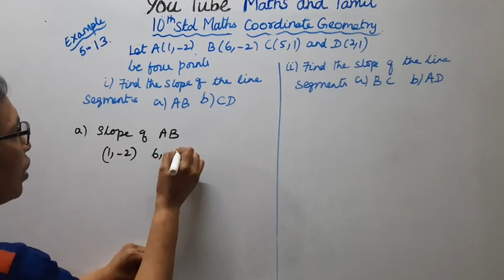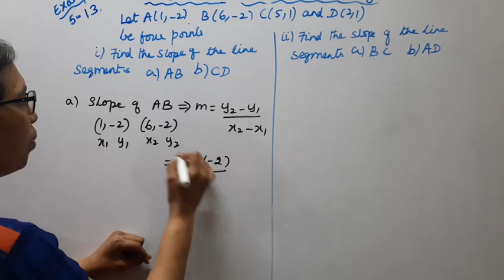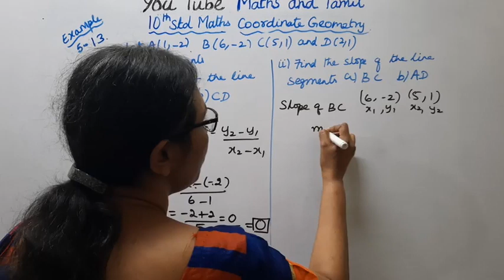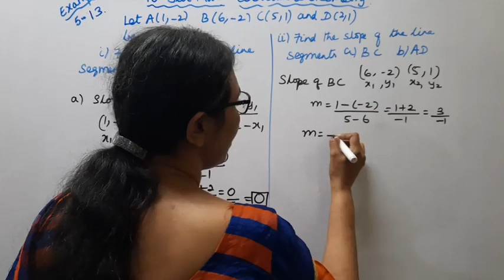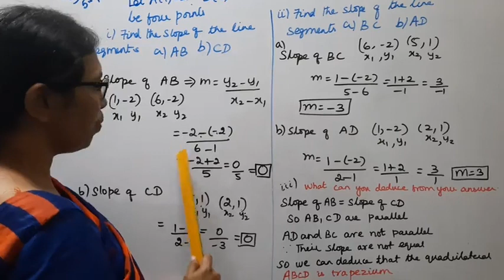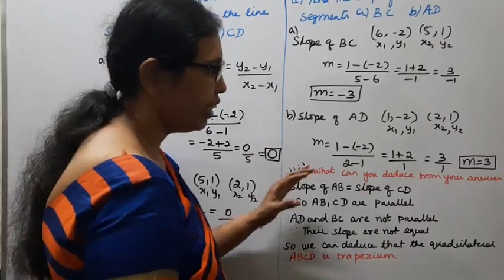T.N. 10th Std Maths Example - 5.13 | Coordinate Geometry.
Dear Students,
New Syllabus
Coordinate Geometry  Chapter - 5
Example - 5.13